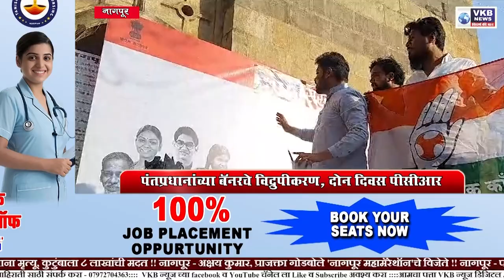MARATHI NEWS 5 FEB 2024